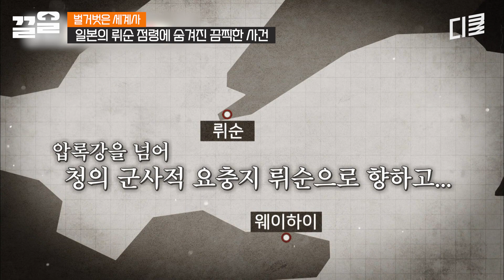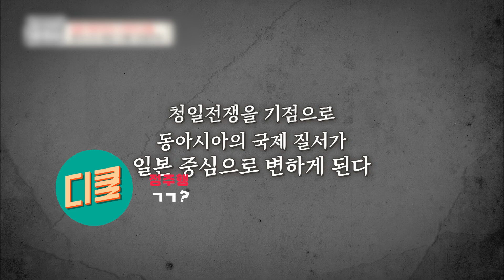[벌거벗은세계사] 충격적인 청일전쟁의 결과ㄷㄷ;; 사실상 가장 큰 피해는 조선이 봤다?!